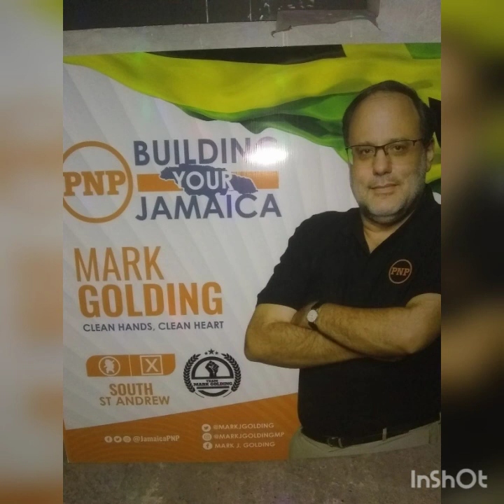Mark Golding campaign song(official audio)